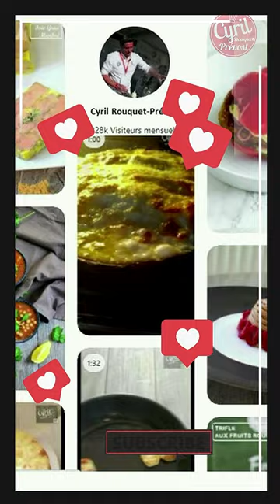Fish & Chips, la recette traditionnelle┃Recette du Chef Cyril Rouquet-Prévost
Je vous propose une recette de Fish & Chips. Avec panure à la bière !
C'est la véritable recette traditionnelle.
 4 pers │  Prép : 15 min │ Temps de cuisson : 5 minutes

Ingrédients :
4 filets de 120/150 g de cabillaud
6 grosses Pommes de terre
de la farine pour fariner les poissons
1 l d’huile à friture
sel, poivre

Pour la pâte à frire
120 g de Farine
20 cl de bière blonde
2 œufs

Pour servir :
200 g de petits pois
De la sauce tartare, mayonnaise ou béarnaise
Du vinaigre de cidre

Préparez les frites:

Épluchez les pommes de terre. Lavez-les et séchez-les. Coupez-les en frites d'environ 1cm d'épaisseur (pas trop fines, pas trop épaisses). Faites bouillir l'huile dans une friteuse, conservez l'ébullition à température moyenne. Précuisez les frites dedans environ 5 minutes. Elles doivent être molles et non colorées. Retirez-les et réservez-les.

Préparez la pâte à beignet :

Versez la farine dans un saladier. Séparez les blancs des jaunes, mettez les jaunes dans la farine (sans mélanger).

 Ajoutez la bière au mélange farine-œuf en fouettant jusqu'à obtenir un mélange lisse.

Fouettez les blancs en neige.

 Incorporez-les blancs dans la pâte. La pâte doit être un peu épaisse.

Préparez les poissons :

Remettez l'huile de friture  à chauffer. Salez et poivrez les filets de cabillaud. Passez-les dans la farine des 2 côtés. Trempez les filets farinés dans la pâte à beignet de manière à les enrober complètement. Plongez-les délicatement dans l'huile bouillante. Faites-les dorer doucement environ 5 minutes. Egouttez-les sur du papier absorbant et conservez-les au chaud.

Finissez les frites :

Montez la température de l'huile et jetez dedans les frites précuites. Retirez-les dès qu'elles sont dorées.

Régalez-vous :

Salez, poivrez et servez le Fish avec ses Chips, accompagné d'une sauce tartare ou béarnaise, et de petits pois frais.

Si vous avez un peu de vinaigre de cidre, arrosez le tout légèrement avant dégustation